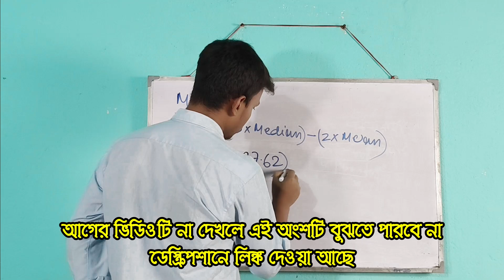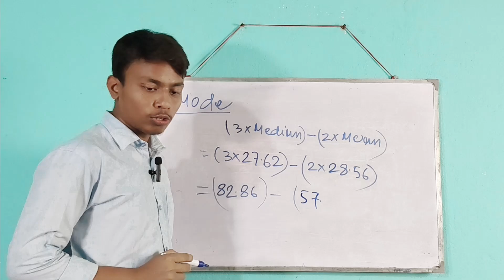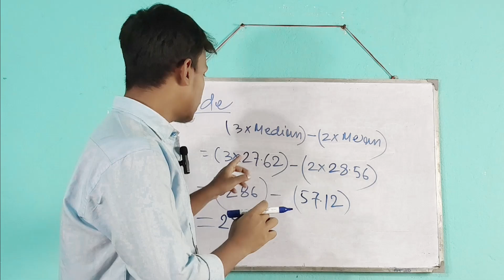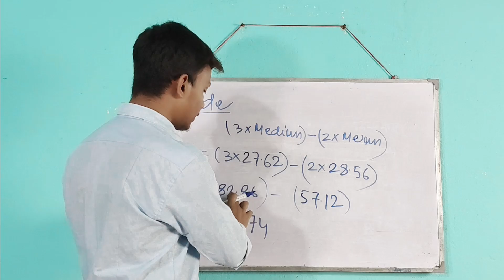মোড নির্ণয় করার সহজ উপায়, উচ্চমাধ্যমিক শিক্ষা বিজ্ঞান, রাশিবিজ্ঞান, সাহিন স্যার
মোড নির্ণয় করার সহজ উপায়,
উচ্চমাধ্যমিক শিক্ষা বিজ্ঞান,
রাশিবিজ্ঞান,
সাহিন স্যার,
Calculation of Mode,
Mode, Mode easy method,
how to learn mode formula,
দ্বাদশ শ্রেণী শিক্ষাবিজ্ঞান,
মোড কিভাবে নির্ণয় করব,
উচ্চমাধ্যমিক শিক্ষা বিজ্ঞান,
class 12 calculation of mode,
class 12 mode easy method,
how to find mode class 12

✅Genius Educare- We create completely new content from creative thinking on this channel. Which helps class eleven and higher secondary students to concentrate on their studies and get better results.

 Also in this channel we have thematic discussions on the basis of the syllabus selected by the West Bengal Higher Education Council.

🔗 How to get our channel membership?